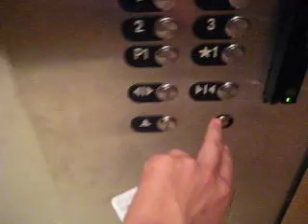Otis Traction Elevators at Kennedy Hall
This is NOT dedicated to JFK. This is for John R. Kennedy and his wife.